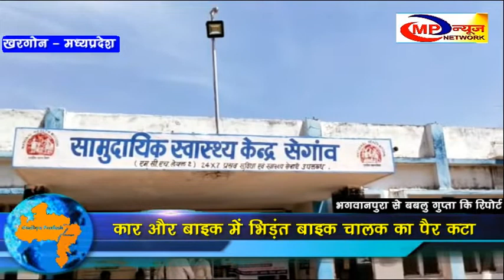सेगांव-कार और बाइक में भिड़ंत बाइक चालक का पैर कटा MP NEWS NETWORK KHARGONE NEWS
खंडवा बड़ौदा राजमार्ग के अंधे मोड़ बांडा नाले पर एक कार और बाइक के आपस में जबरदस्त भिड़ंत होने से  बाइक सवार बुरी तरह घायल होकर कार की चपेट में आ गया.  जिससे उसका एक पैर कट गया . प्राप्त जानकारी अनुसार गुरुवार दोपहर बाडिया नाले के समीप अंधे मोड़ पर खरगोन से जुलवानिया तरफ जा रही एक कार ने सेगांव से खरगोन जा रहे बाइक सवार को टक्कर मार दी. बाइक सवार मुकेश पिता हरचंद उम्र 24 वर्ष निवासी जामनिया बुरी तरह घायल हो गया . बताते हैं कि इसमें उसका एक पैर कट कर अलग हो गया.जिसे 108 के द्वारा तत्काल सामुदायिक स्वास्थ्य केंद्र ले जाया गया और वहां से खरगोन रेफर किया गया.